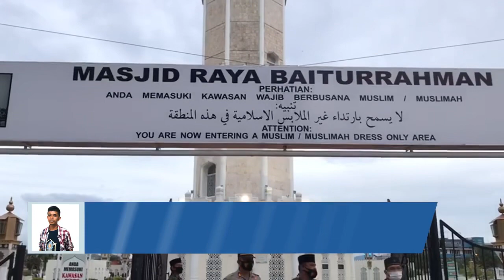Suasana Shalat Idul Adha 1442 Hijriah di Masjid Raya Baiturrahman Kota Banda Aceh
SERAMBINEWS.COM, BANDA ACEH - Ribuan jemaah memadati Masjid Raya Baiturrahman, Banda Aceh, untuk melaksanakan salat Idul Adha, Selasa, (20/7/2021)

Jemaah mulai berdatangan sejak pukul 06.30 WIB.

Panitia masjid dan Tim Satgas Covid-19 berjaga-jaga di pintu masuk, memastikan jemaah menerapkan protokol kesehatan. Mereka yang lupa membawa masker.

Pelaksanaan Salat Idul Adha di Masjid Raya Baiturrahman, bertindak sebagai imam Tgk. H. Ivan Aulia, dan bertindak sebagai khatib, Dr. Sirajuddin Saman.

Sebelumnya, Pemerintah Aceh dan Majelis Permusyawaratan Ulama (MPU) Aceh mengizinkan masyarakat melaksanakan Salat Idul Adha secara berjemaah di masjid atau lapangan, dengan menerapkan protokol kesehatan ketat.

Video Editor: M Anshar @aanpix